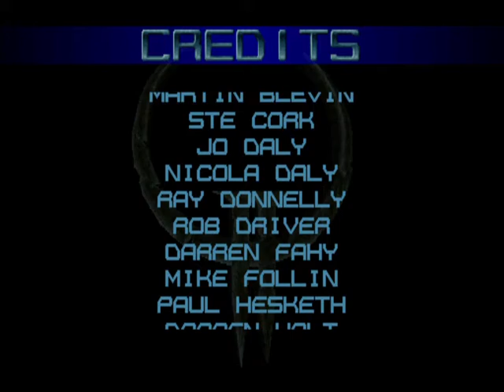Quack2 chan gun glitchm - i beat the gamem lolololololol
original filename "ePSXe   Enhanced PSX emulator 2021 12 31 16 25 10"